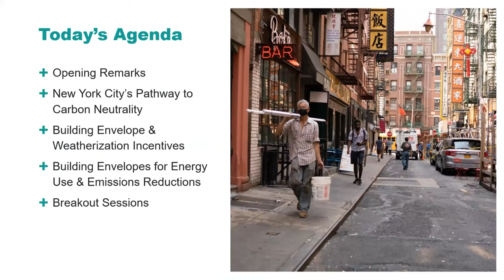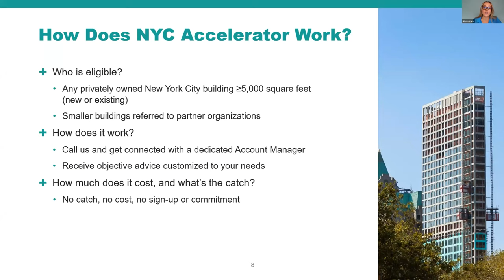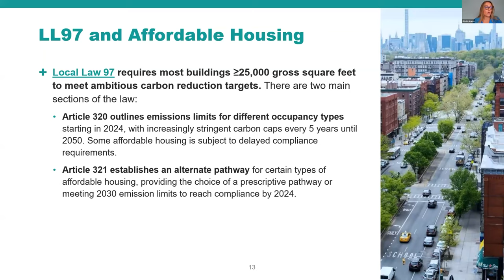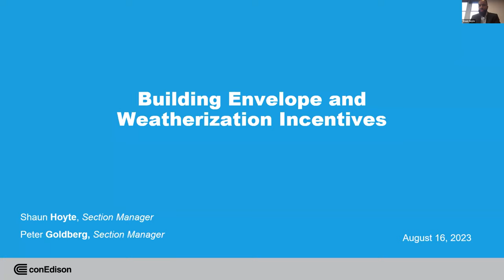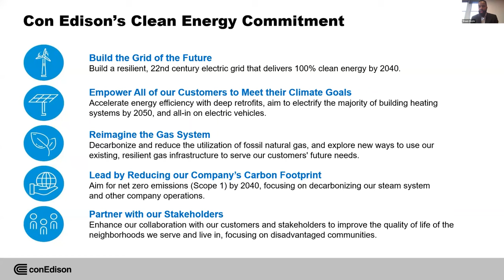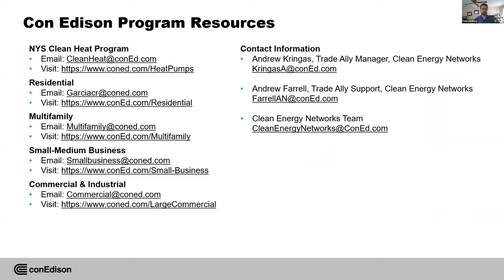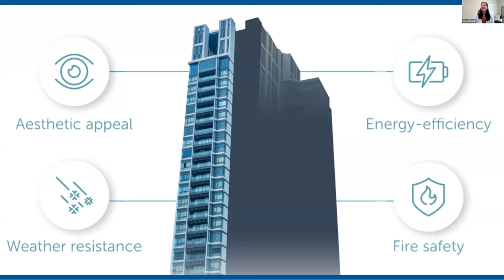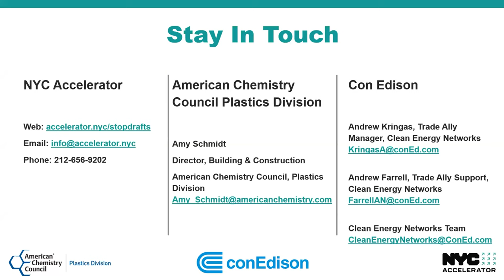Beat the Heat With Weatherization & Building Envelope Upgrades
This webinar highlighted how to use weatherization and building envelope upgrades as a tool to increase energy efficiency in buildings. Property managers, building owners, and contractors attended to learn what to consider when upgrading buildings, how to access incentives to lower costs, and how weatherization and building envelope upgrades can help mitigate future Local Law 97 (LL97) penalties.